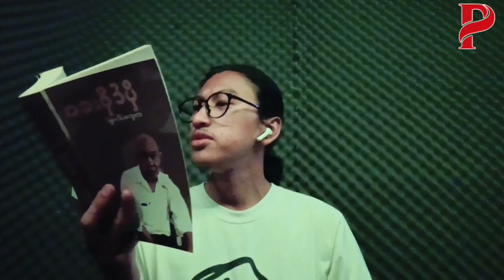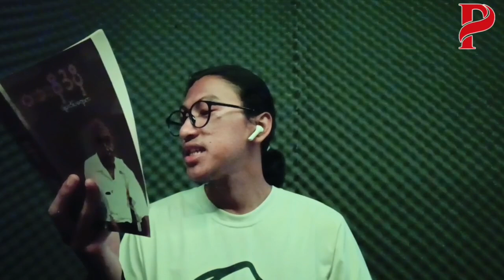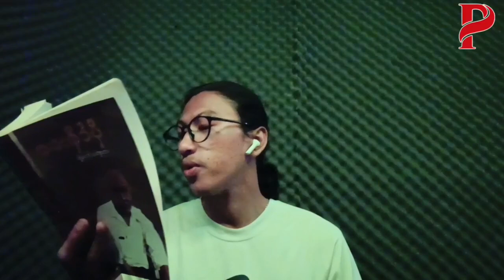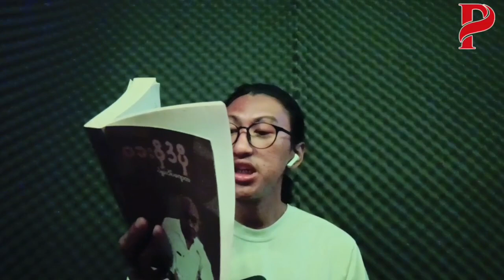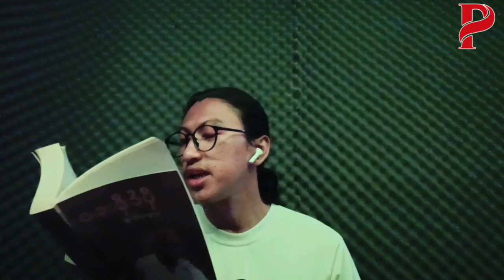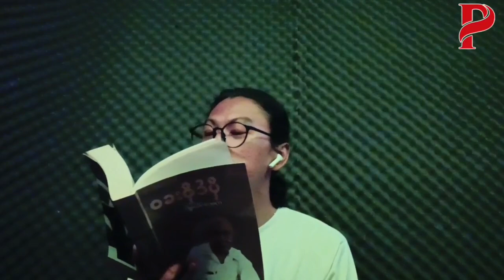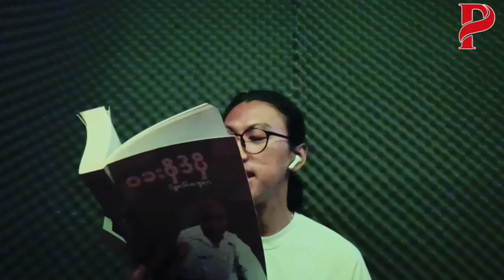"လူဆိုတာအနွေးဓာတ်လိုတယ်"//ပိုင်စိုးဝေ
Title - လူဆိုတာအနွေးဓာတ်လိုတယ်
Author - ပိုင်စိုးဝေ
Audio by The Box
Produced by Let's Click To Win